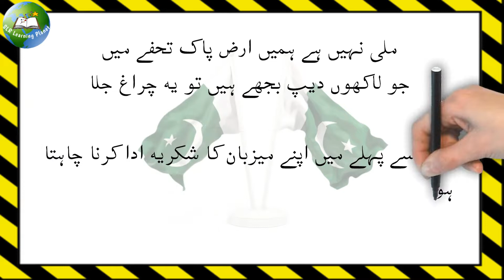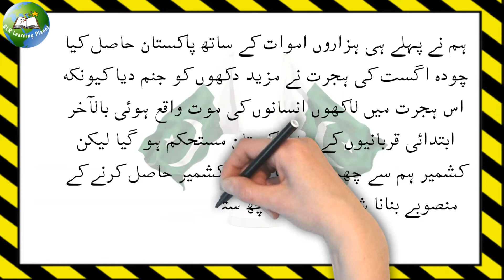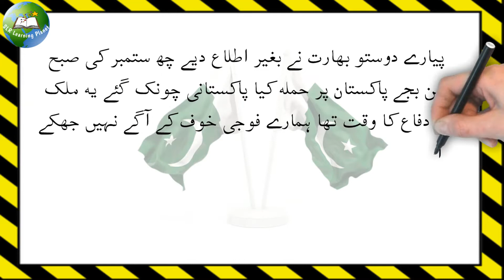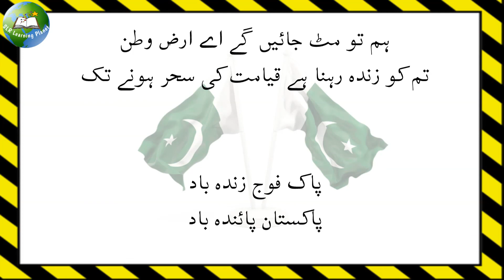youm e difa speech in urdu | youm e difa taqreer | 6 sept Speech | youm e Difa pay Taqreer Urdu mai